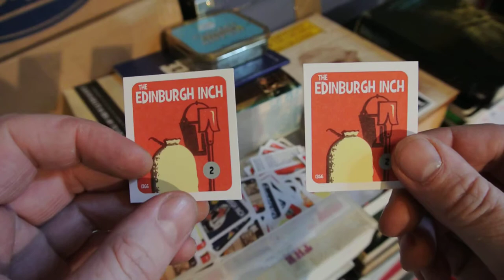The Edinburgh Inch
Issues One, Two and Three of THE EDINBURGH INCH, published by Poems for All

These three editions of THE EDINBURGH INCH feature poems by JOSEPH RIDGWELL / ROBERT LOUIS STEVENSON, and a 19thC skipping rhyme from Edinburgh, about infamous grave-robbers MESSRS BURKE AND HARE.